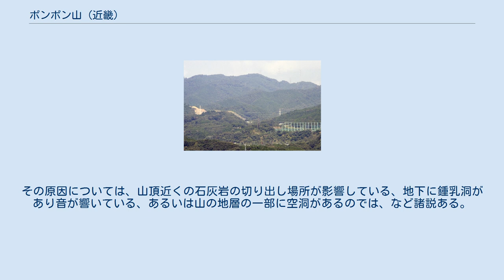ポンポン山 (近畿)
ポンポン山（ポンポンやま）は、京都府京都市西京区と大阪府高槻市の境界に位置する標高678.7mの山で、西京区及び高槻市の最高峰である。
山頂の二等三角点は西京区に所在する。
古くは加茂勢山と呼ばれていた。
北摂山系に属する。
 山頂わきを東海自然歩道が通過しており、一年を通じて登山者/ハイカーが多い。
 また、1月1日の初日の出の際には、山頂で日の出を迎えようとする登山者が特に多い。
 山頂はベンチやテーブルの設備もあり、休憩に適しているが、樹木の成長により、一時展望がほとんど無くなっていた。
近年一部の樹木が伐採され、京都市南部方面と大阪市・高槻市方面の展望が良好に得られるようになったが、この伐採は実は何者かが地主に無断で違法に行ったものである。
この行為は刑法の器物損壊並びに森林法の森林窃盗にあたるため、地主は警察に被害届を出すとともに、現在ヒノキの植林を行っており原状回復に努めているが、元に戻るには30年はかかるとしている。
 登山道は東海自然歩道の南側である高槻市の神峯山寺・本山寺からの道と、北側の京都市西京区の善峯寺からの道、高槻市出灰からの道、大阪府三島郡島本町の大沢から釈迦岳山頂を通過する道がある。
 江戸時代頃にはかもせ山と呼ばれていた。
「かもせ」の字には、加茂勢（「五畿内志」）、加茂背（「日本山嶽志」）などを見ることができる。
ポンポン山は明治時代になり用いられるようになった呼称だが、当初は頂上のみを指す名称だった。
山頂には「この山は正しくは加茂勢山といいますが、標高679メートルの頂上に近づくにつれて足音がポンポンとひびくことから通称ポンポン山と呼ばれています」と記された京都府設置の案内板がある。
なぜポンポン山と称されるかについては異説もあり、本山寺（ほんざんじ）の転訛説や、「この周辺の山ではポーンとひとつ高い山だから」という現地の古老の話を吉田金彦は紹介している。
吉田は本山寺転訛説、足音ポンポン説をいずれも否定しており、先斗町と同じくポルトガル語のポン（一番）が根拠ではないかとも考えている（吉田著『京都の地名を歩く』）。
一般的には足音ポンポン説がよく知られている。
 国土地理院測量成果である地形図には「ポンポン山」と記載されているのみであり、現在では「加茂勢山」とは記載されていない（「点の記」では、1901年に設置された三角点の点名を加茂勢山としている）。
現在では一般的に山全体を指してポンポン山と呼ぶ。
2004年刊行の「日本山名事典」ではポンポン山、加茂勢山の両名称を収録している。
山頂付近では必ずしもポンポンという音ではないが、一部では確かに地中に空洞のあるような音がする場所がある。
その原因については、山頂近くの石灰岩の切り出し場所が影響している、地下に鍾乳洞があり音が響いている、あるいは山の地層の一部に空洞があるのでは、など諸説ある。
 ^ 「こんな“ポンポン山”に誰がした！？」2007/05/21憤懣本舗（もとはMBSサイト。インターネットアーカイブより。文字コードをS-JISに変更する必要有）